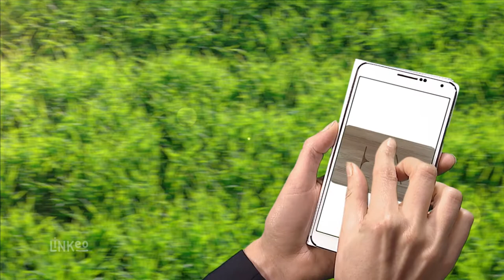Architecte intérieur à Massy en Essonne : HERO-ARCHITECT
HERO ARCHITECT est le spécialiste de la conception bioclimatique et de la construction écologique. Alliant technicité et optimisation d’espaces, nous vous accompagnons pour vos projets de construction ou de rénovation.